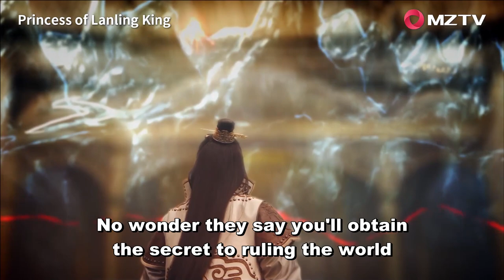He will not give another chance to hurt her | Princess of Lanling King 兰陵王妃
【Synopsis】The story tells the legend of the QingLuan mirror and Lican sword, which is said to be able to reunite the country when possessed by the owner. These items were once formerly owned by the Dragon Sect and are now lost. Before the demise of the Dragon Sect leader, the information regarding the location of these heirlooms, is handed down to the only remaining maiden: Yuan Qiao Suo. She is told by her master that she is not to give away the location to anyone as it could end up in the wrong hands and bring about chaos.
Upon the death of her master, she goes in search of the lost mirror and sword, under the disguise of the high official from Northern Zhou Court Si Kong's wife's niece. During her journey, she comes across the Prince Gao Chang Gong (a.k.a Prince of Orchid Hills) and Yu Wen Yong. Her romance blooms with both and she must choose who to help and who to love.